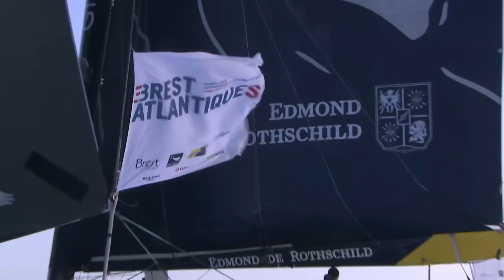Sailing World on Water News December 06 19 Brest Finish, BP Soft Sails, Stars, Quest Hobart, more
Here is the World on Water for December Six and in the last Seven days we have had reports on

Gitana 17 Edmund de Rothschild wins the Brest Atlantiques Race

Charles Caudrelier talks after finishing

Day 2 of the Start Sailors League and the Americans show form

Bret Perry explains the Semi-rigid Soft Wing technology that is now available for cruisers and racers. This is the future
We wrap the recent NSW Flying 11 State Titles and the kids had a great time
Bob Steel two time winner of the Rolex Sydney Hobart Yacht Race explains his future plans. And they may not include him sailing in the race

and finally Race 7 of the 49er World Championships and the US show their form.